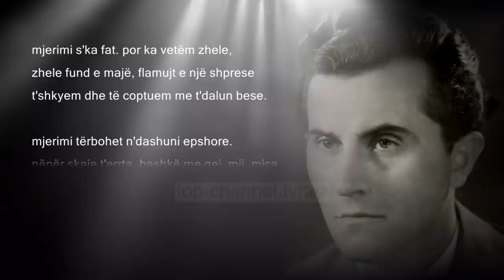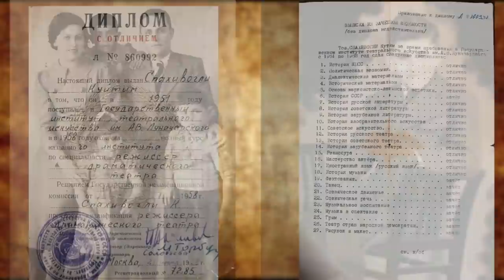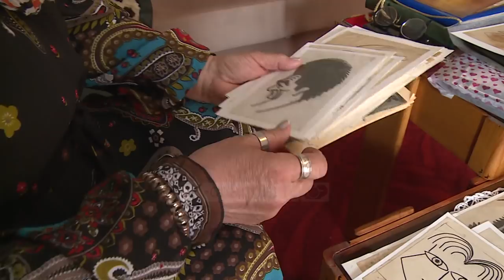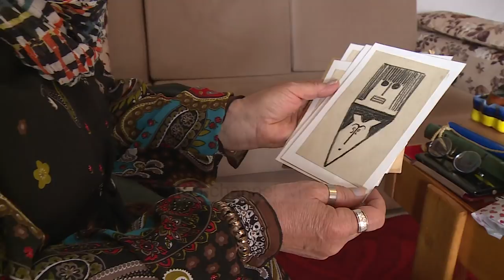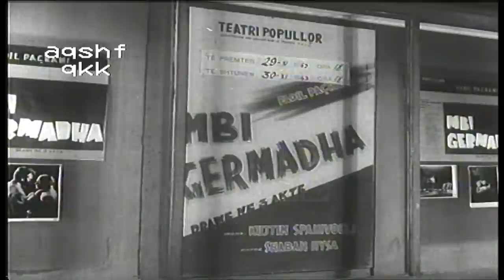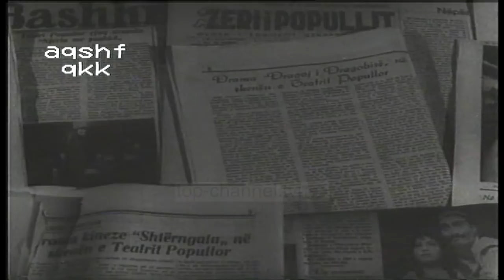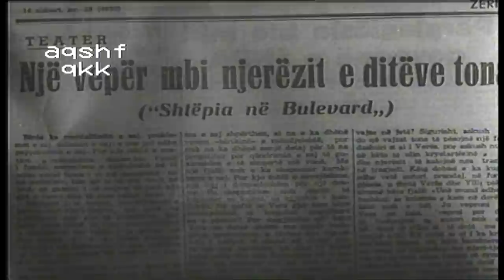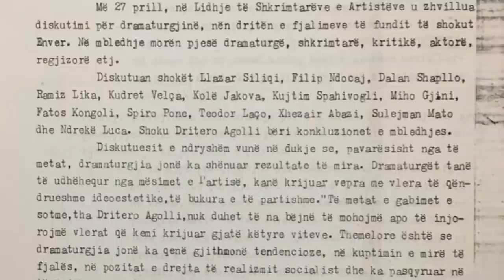Exclusive – Kujtim Spahivogli, Shenja e një brezi – 24 Maj 2020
Exclusive sjell jetën dhe karrierën e Kujtim Spahivoglit përmes rrëfimit të miqve, kolegëve të skenës dhe bashkëshortes së tij. Ai ishte aktor, regjisor dhe pedagog në Institutin e Lartë të Arteve, por që në vitin 1973 e larguan nga teatri dhe i hoqën të drejtën të vinte pjesë në skenë.